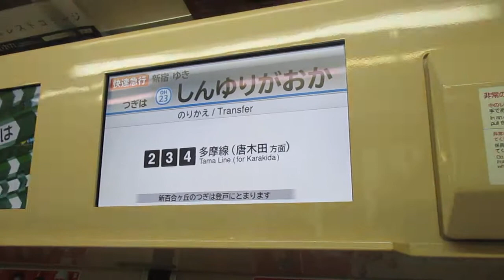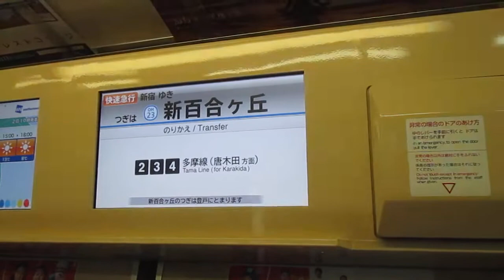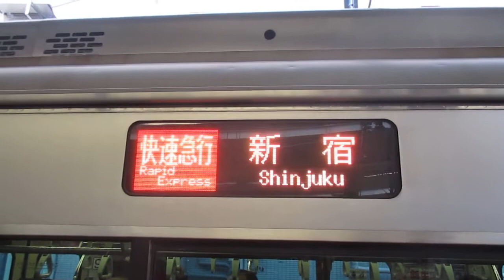小田急小田原線快速急行新宿行き小田急3000形3082編成10両 新百合ヶ丘駅発車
やっと10両化されたばかりで話題のの編成に乗れました。因みに元は3664編成です。